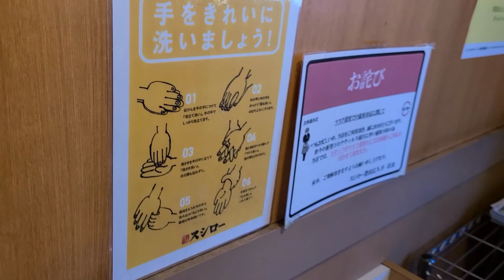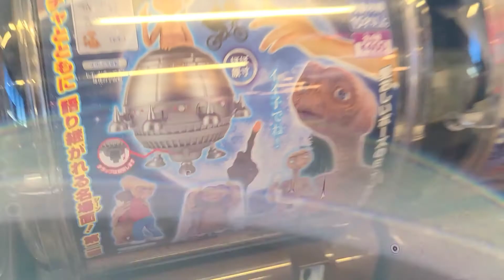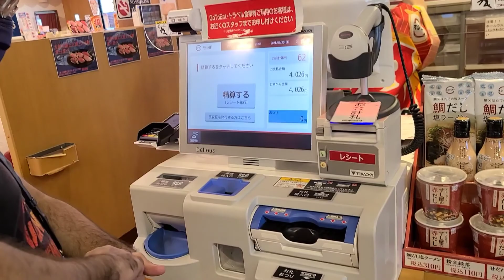Parque em Kariya e Sushi de Esteira